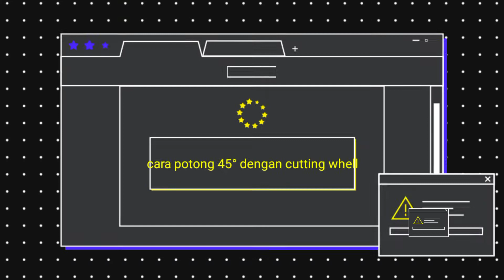CARA POTONG 45 DERAJAT dengan cutting whell cepat dan akurat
Oke bos ku kali ini saya akan membagikan cara potong 45 derajat dengan cutting whel cepat dan akurat.yang saya gunakan untuk bahan kali ini adalah besi holow.
Buwatkan mall sesuai ukuran yang akan di potong lalu jepit ke penjepit cutting whell ..cara ini akan mempercepat kerjaan kita ..contoh adalah saat ada job pengerjaan pintu lipat maupun pagar besi.
Dan pelajaran ini juga sangat di sarankan bagi pemula seperti saya dan untuk pemula yang lainya..
Selamat mencoba semoga videonya bermanfaat ...
Tungu  video tutorial selanjutnya .dan mohon dengan rendah hati untuk dukunganya ya bos q

PoTonG besi holow
Potong besi 45 derajat
Cara potong 45 derajat
Tutorial
Cara cepat akurat potong 45 derajat